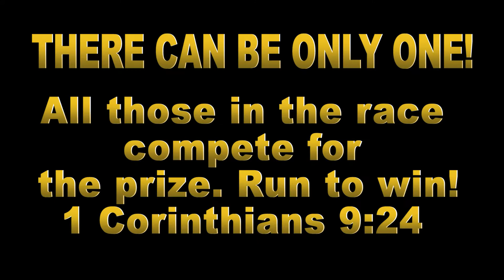2017 Predators v Crusaders 23rd State Championships Arizona Football League AzFL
2017 Semi Finals 23 State Championship Series Tempe Predators 12 Scottsdale Crusaders 6 2-OT Arizona Football League AzFL Est. 1994. Adult 18 and older 11 man. Club, amateur. Competes with other states in the U.S. Has played International games. Sponsors annual championship bowl game with national and regional titles as partners with All American Headquarters Developmental league for players and coaches. Video, Provides & posts all games for viewing and scouting.